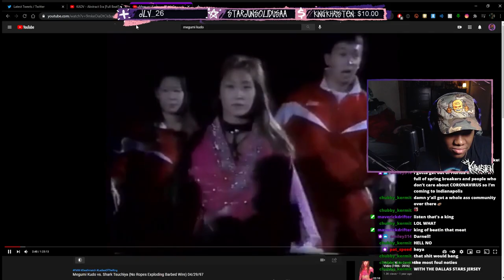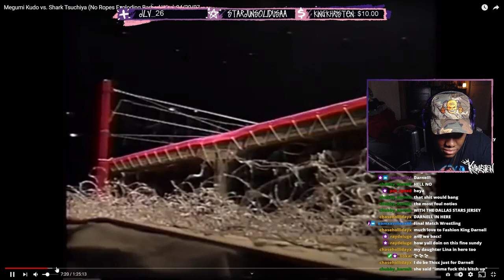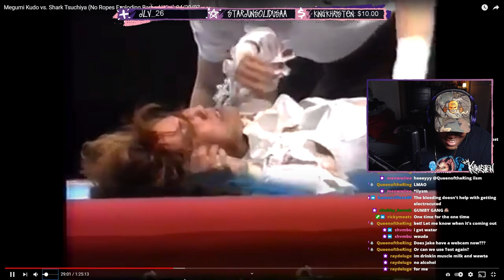Megumi Kudo vs Shark Tsuchiya Exploding Barbed Wire Deathmatch [T9DX Watch-along]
Seeing that AEW is doing their own exploding barbed wire deathmatch, we decided to upload this watch-along from the archives. Here, Khris joins up with some friends to watch Megumi Kudo vs Shark Tsuchiya in a No-Rope Exploding Barbed Wire Deathmatch from Kudo's retirement match in FMW in 1997. Enjoy and let us know what you think and if you want more of these!